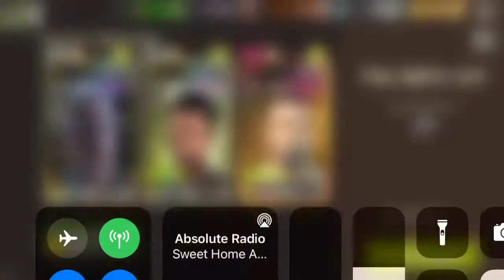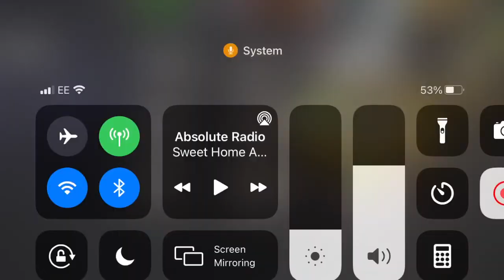NML 50.1 - Back Lot with commentary (and golden scissors again 😂)